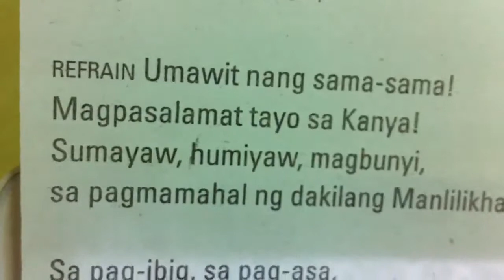Alto ending Magpasalamat ...